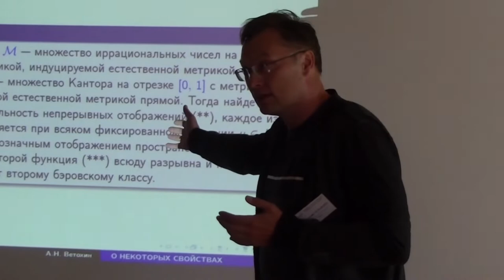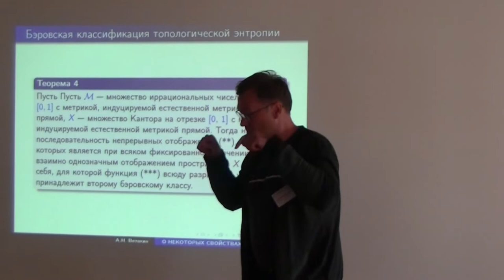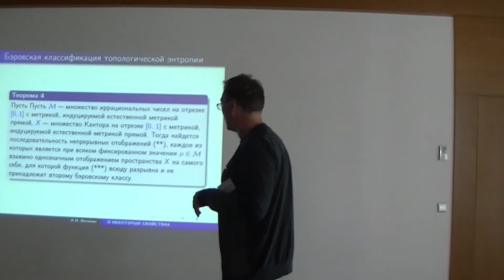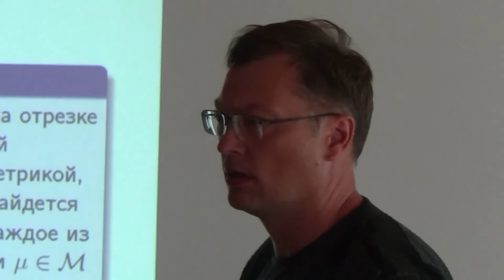06 Ветохин А.Н. 2/2 дискуссия. Свойства топологической энтропии.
Ветохин А.Н. О некоторых свойствах топологической энтропии неавтономных динамических систем. (Ru) Дискуссия. 2018 г. Суздаль